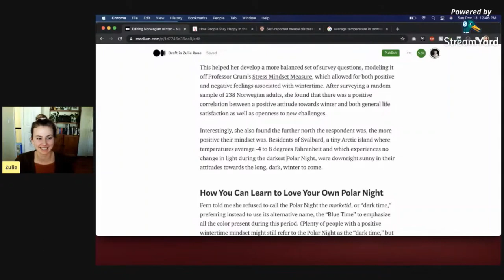Vloggers' Stomach Growling Part Three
Twitch Next!